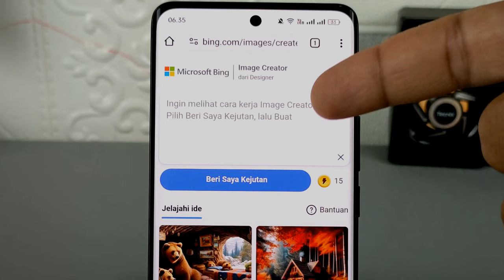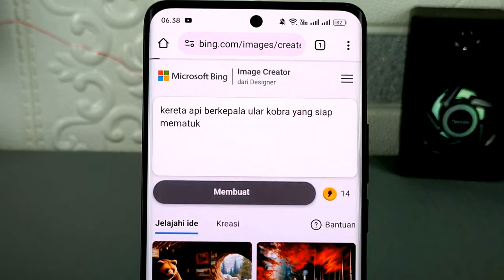Lagi Viral Cara Membuat Gambar Lucu Menggunakan AI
Assalamualaikum apa kabar teman-teman semuanya, sedang viral cara pembuatan gambar menggunakan teknologi AI secara online.
Di sini kalian bisa membuat gambar sesuai imajinasi kalian.

Terima Kasih